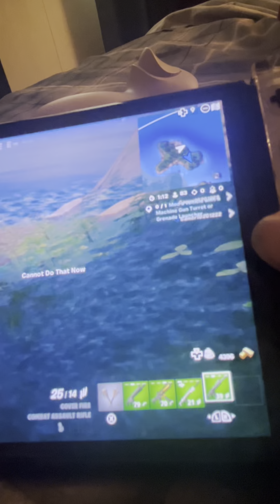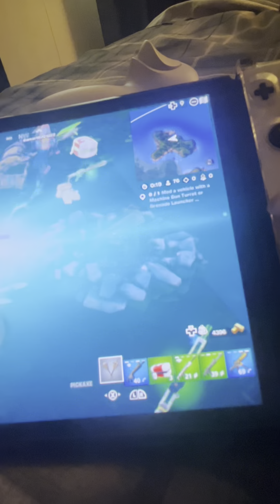LISTEN I TIED